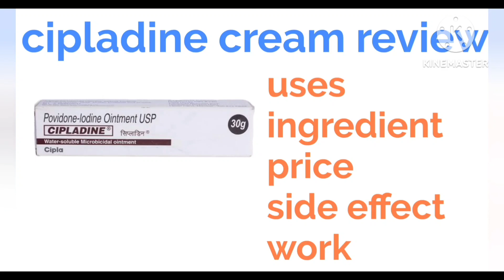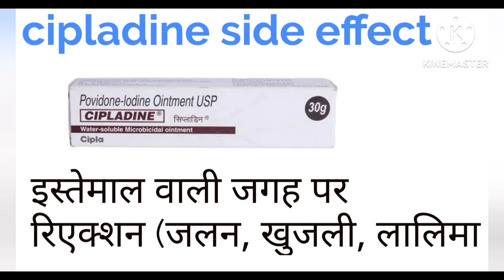Cipladine ointment full review in hindi | povidone -iodine ointment full details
Hamare Channel Medicine Details me Aap logo Bahut Bahut Swagat Hai. Donsto is Channel par Maujud Sabhi Tips Kewal Information Pradan Karne ke liye Hai. In Tips Aur Treatment Ko Upyog Karne se Pahle Apane Doctor Se Zarur Salah le.

video highlights :-

For What Cipladine Ointment is used?
How do you use Cipladine 5% Ointment?
Can we use Cipladine for private parts?
Can we apply Cipladine on cut?
Is ointment good for open wounds?
What ointment is best for wound healing?
How to heal wounds faster?
What ointment heals open wounds fast?
Cipladine क्रीम क्या काम करता है?
क्या हम बच्चे के लिए cipladine मरहम का उपयोग कर सकते हैं?
बच्चे को घाव हो जाए तो क्या करें?
घाव सुखाने वाला ट्यूब कौन सा है?